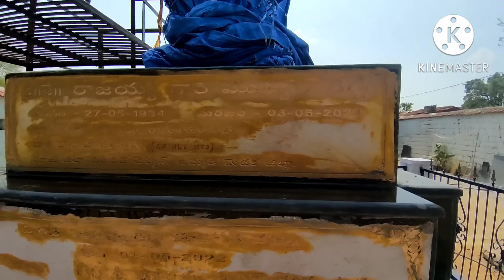z black granite